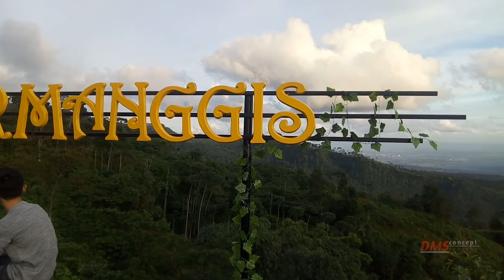WISATA KEREN GERMANGGIS PART _2